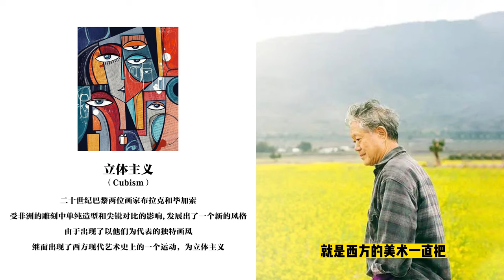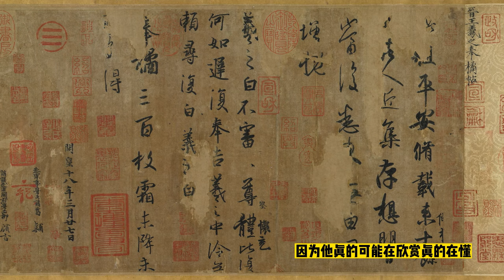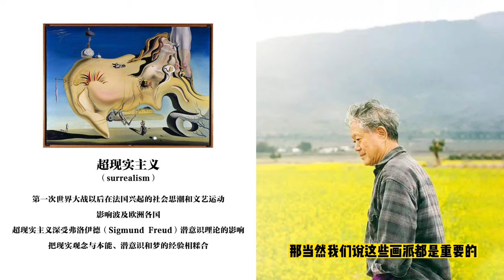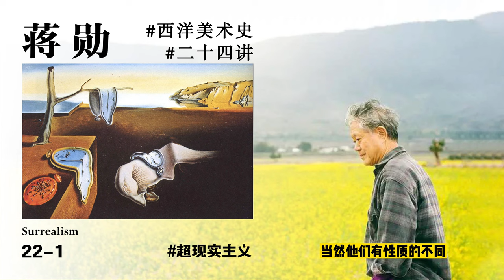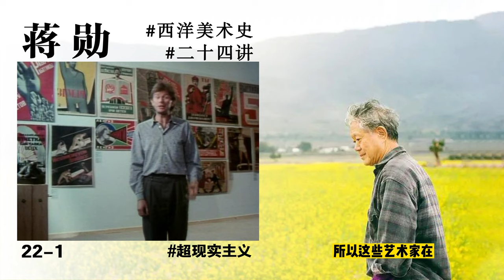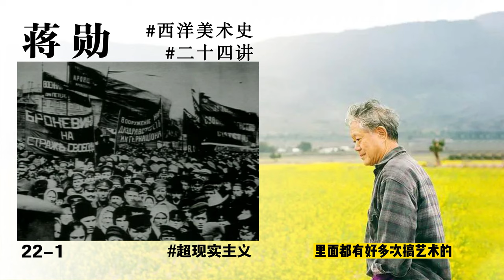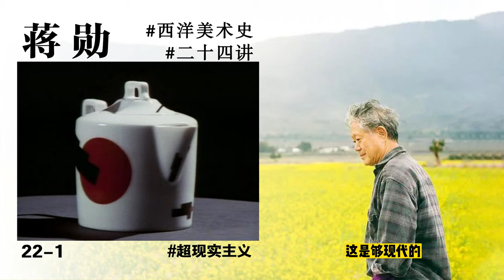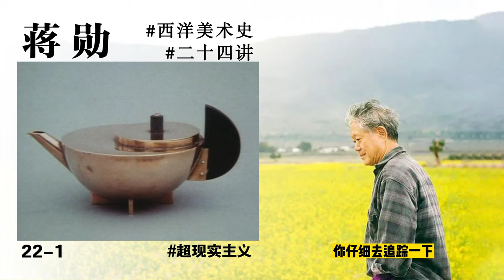【蒋勋·西洋美术史22-1】两个不同的路线，抽象主义和超现实#超现实主义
西方的美术史在20世纪发展出两个不同的路线，一个是关心视觉看到的形象的这个问题，还有一个关心艺术跟人的生活之间的关系。就是超现实主义比较关心人生，抽象主义比较关心造型。
——蒋勋

00:00 回顾抽象主义
08:50 弗洛伊德和超现实主义——达利
14:40 对立的两方，社会生活和心灵问题
23:06 超现实主义——米罗
26:16 超现实主义的被迫害
29:09 录影带+老师讲解
47:39 录影带讲解有部分重复，重复大概到47:39

所用到的视频纪录片教材是PDS拍的《Art of the Western World》